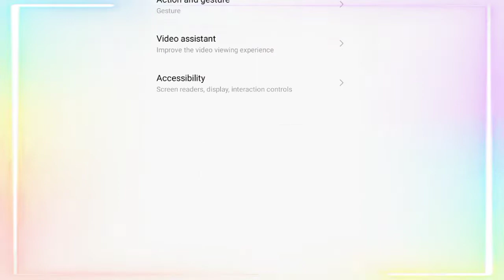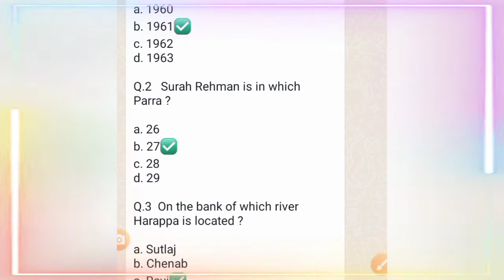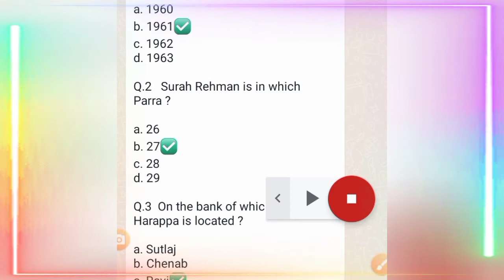Accessibility setting | how to enable accessibility setting | accessibility kya hy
friends is video men many bataya hy k agr ap apny mobile men koi bhi text mcqs paragraph ya kuch b jo text men likha howa ho wo ab apko parhny ki zarorat nhi  accessibility setting mery batay howy tariky sy on kr len or apka mobile apko voice k zarye prh kr sunai ga ye setting apky liye buhat zyada useful hogi isko abhi on kr len
@zubair ahmed 516